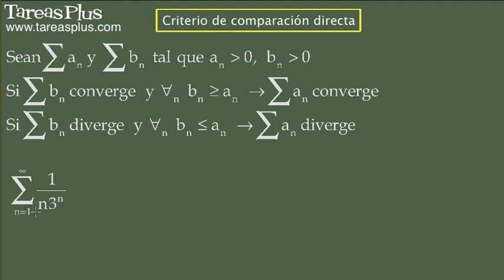Criterio de comparación directa para la convergencia de series - Trailer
"Explicación del criterio de comparación directa para determinar si una serie infinita es convergente o divergente. Mediante la comparación directa del término general de una serie con el término general de otra serie sobre la cual se tiene certeza de su convergencia o divergencia es posible establecer si la serie en cuestión converge o diverge

Si se tienen dos series de términos positivos y una serie converge y el término general de esta serie es mayor al de la otra serie entonces esta segunda serie también converge. Si la serie diverge y el término general es menor al de la segunda serie entonces esta segunda serie diverge también
Para cada caso se tienen ejemplos que muestran cómo determinar la convergencia o divergencia de una serie infinita usando el criterio"